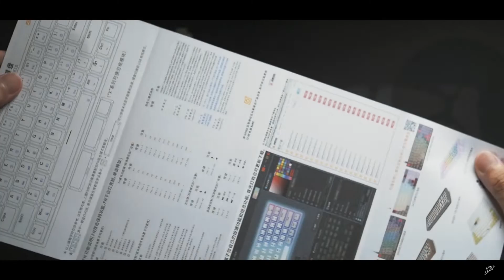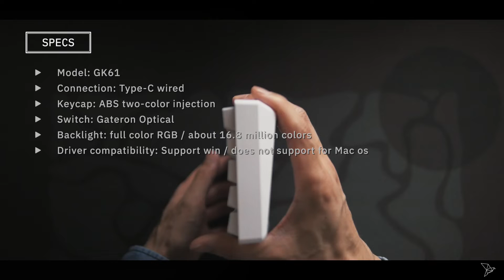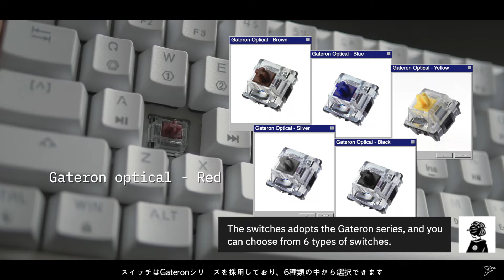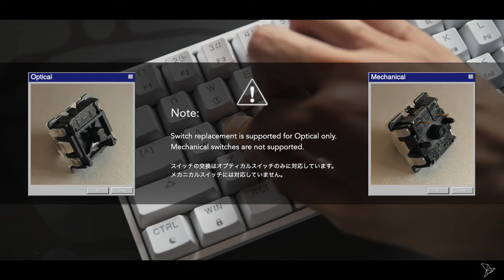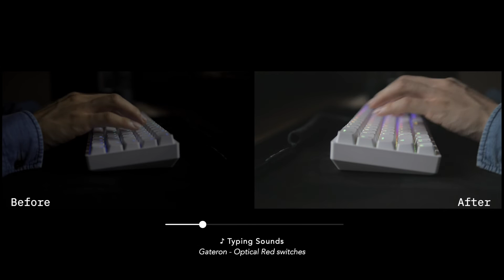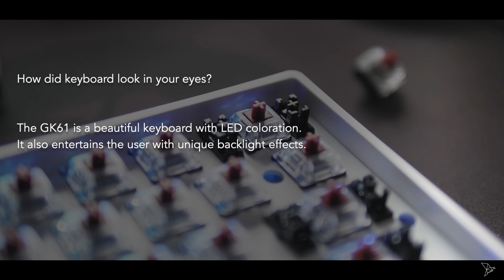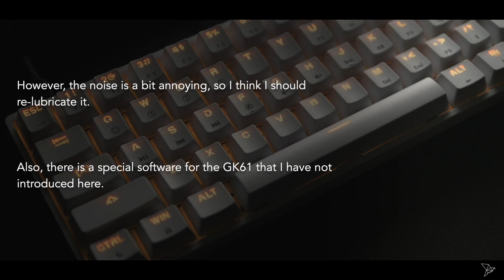Geek Customized GK61 Mechanical Keyboard Unboxing Mods Typing Sounds Review (Gateron Optical Red)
This video does not show you all the features of the GK61.
If you are interested in it, please check out the URL in the overview section.

Chapters:
00:00 Intro
00:13 Opening
00:36 Package Included
01:43 Specs
02:37 Weight
02:51 Dimensions
03:07 Keycaps
03:39 Switches
04:00 Hot Swappable
04:41 Backlight Effect
05:50 Lube
08:38 Typing Sounds
10:25 Ending